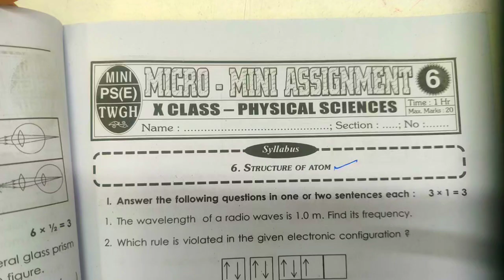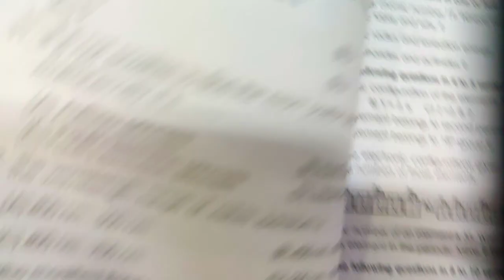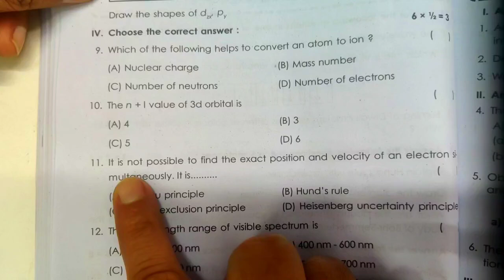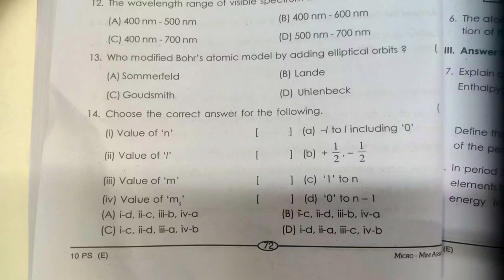10th Class PHYSICS |6.STRUCTUARE OF ATOM |Most important | Long & Shot Answers With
10th Class PHYSICS |6.STRUCTUARE OF ATOM |Most important | Long & Shot Answers With  |